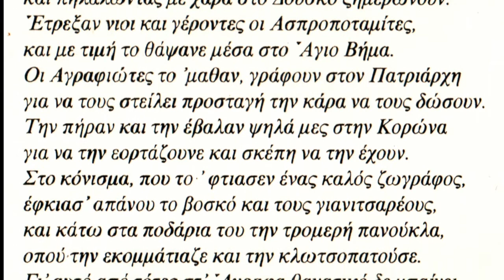Η ΡΗΜΑ ΤΟΥ ΑΓΙΟΥ ΣΕΡΑΦΕΙΜ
Ιστορικό τραγούδι Ιθώμης για το μαρτύριο του Αγίου Σεραφείμ, Επισκόπου Φαναρίου και Νεοχωρίου τον Δεκέμβριο του 1601,
Καταγραφή: Αθανάσιος Γιάγκας, Ηπειρώτικα Δημοτικά Τραγούδια 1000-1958, Αθήναι 1959.
Προφορική Μουσική Παράδοση: Βαγγέλης Λάπας, 87 ετών,
Τραγουδάει ο Χρυσόστομος Μητροπάνος,
Συνοδεύει παραδοσιακή ορχήστρα του ΑΡΧΕΙΟΥ ΕΛΛΗΝΙΚΗΣ ΜΟΥΣΙΚΗΣ,
Νίκος Φιλιππίδης Κλαρίνο, Νίκος Μωραΐτης, βιολί,
Κώστας Φιλιππίδης, Λαούτο, Νίκος Κοντός, ντέφι,
Περιλαμβάνεται στον δίσκο "Ήρθε Λαμπριά και Πασχαλιά"